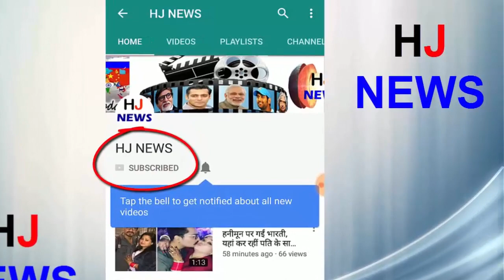ऐसा व्रत करने से भगवान शिव होते है खुश, आप भी जरूर करे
Monday's day in Hinduism is mainly dedicated to Lord Shiva. Lord Shiva is called the God of calm, gentle and naïve nature, that is why Monday's day is considered special for Lord Shiva. On the forehead of Bholenath, Viraj Chandra Dev also used to fast and worship him on Monday.
On Monday, fasting and worshiping Shiva ji are very happy about their devotees. They fulfill every desire of the devotees, suffering from life, fasting and worshiping people, removes suffering, disease, distress and financial hardships. They are married by the virgin daughters, on Monday, fasting and worshiping Shiva. Not only this, they get a wish like Bholanath.
After bathing in the morning on Monday, go to the temple or worship Shiva ji at home. First, take a bath with Lord Shiva and Ganga water and milk with Mother Parvati and Nandi. After this, offer sandal, rice, cannabis, cotton, billapass and dhatura on them. After the indulgence, after worshiping Shivaji in the last.

HJ NEWS !!